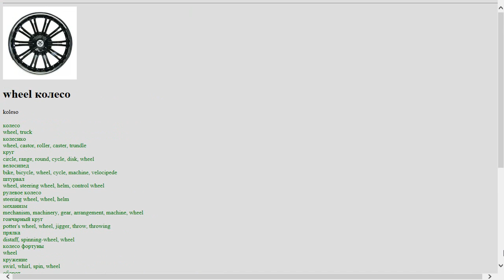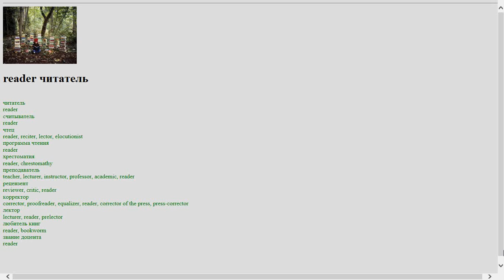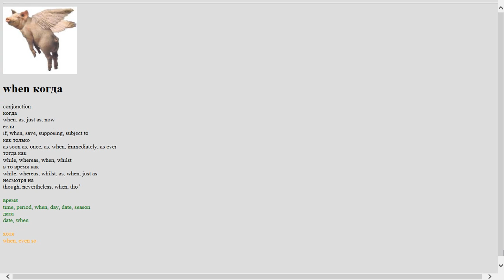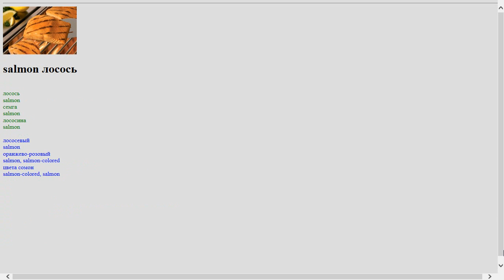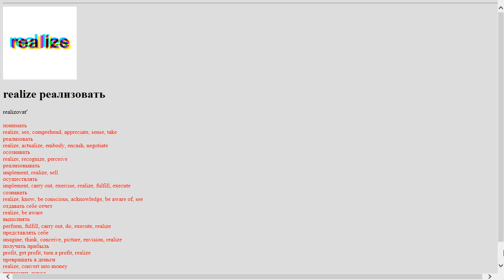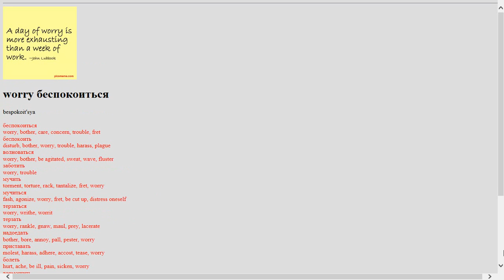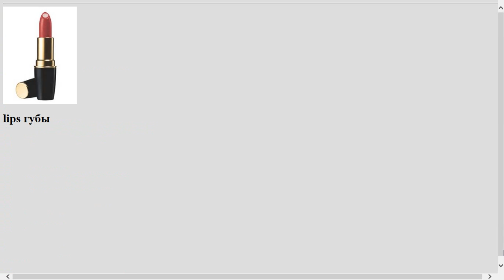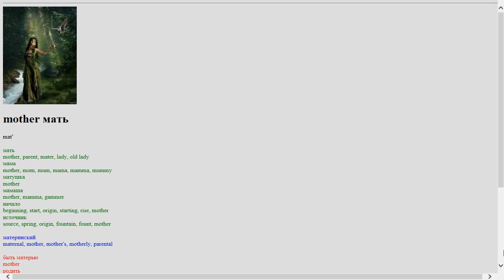RU flash Cards - Simple -with usage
Google translate for single words random with image and usage color coded noun/green red/red ...etc.